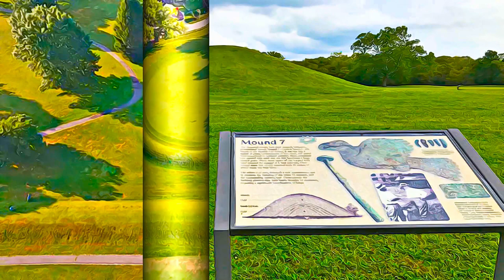United States - Hopewell Ceremonial Earthworks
Hopewell Ceremonial Earthworks, United States